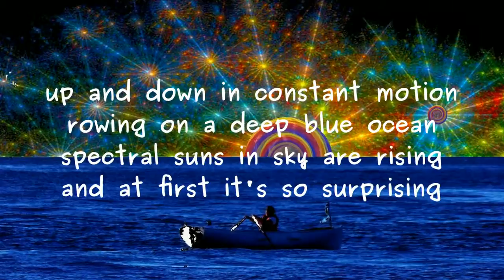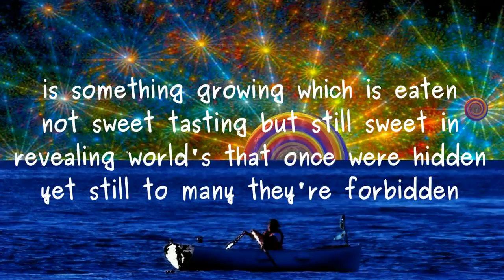Rowing on the Ocean